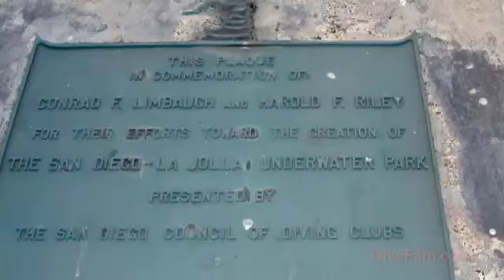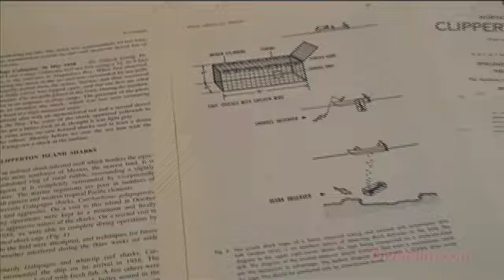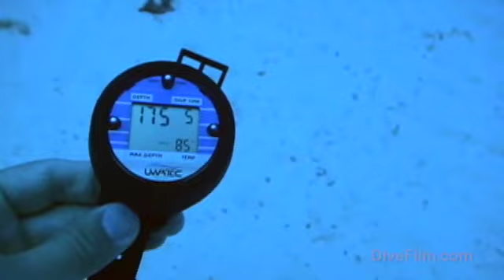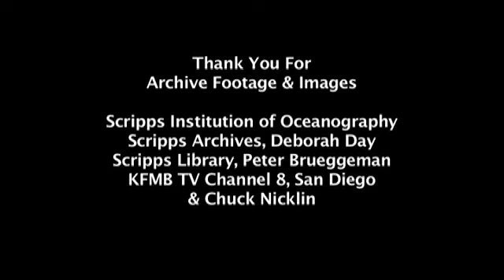Conrad Limbaugh and the Sharks of Clipperton Island